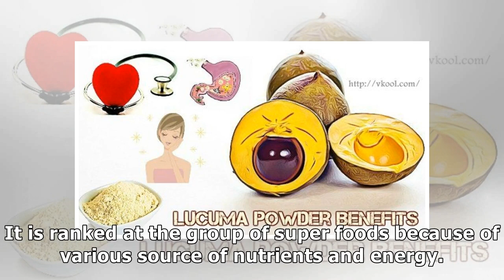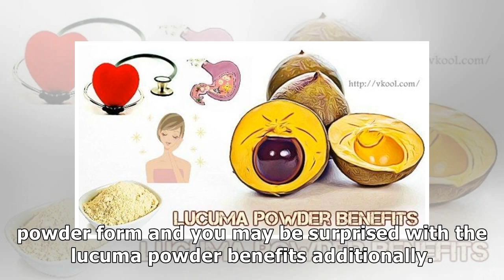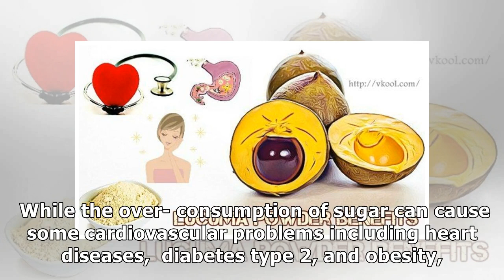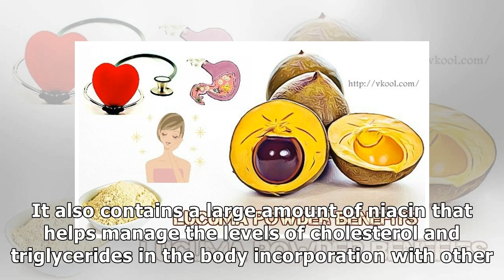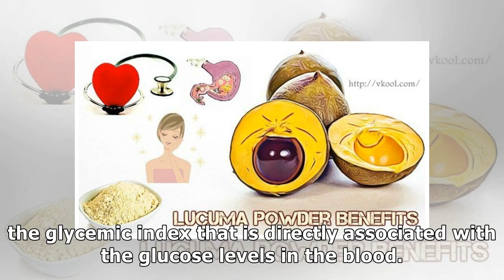16 Organic Lucuma Powder Benefits For Health & Some Easy Recipes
16 Organic Lucuma Powder Benefits For Health & Some Easy Recipes